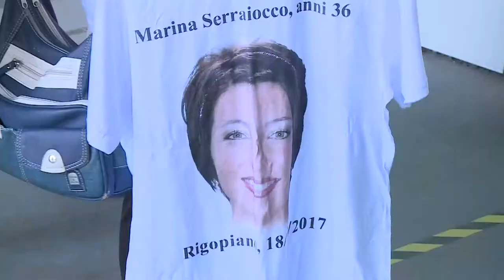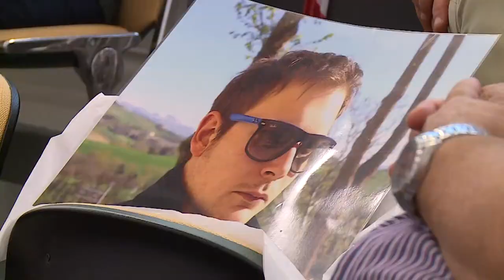Rigopiano. Udienza rinviata al 30 luglio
Per permettere di acquisire tutte le nuove produzioni presentate sia dall’accusa che dalla difesa il processo Rigopiano, ancora alle fasi preliminari, tornerà in aula venerdì 30 luglio. Pizzico di soddisfazione per i famigliari che ottengono una calendarizzazione più snella.